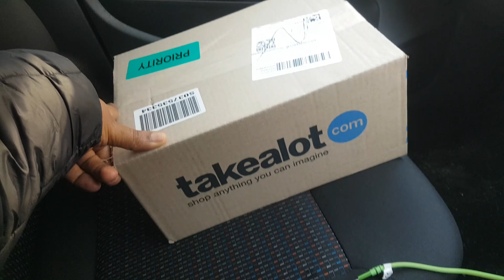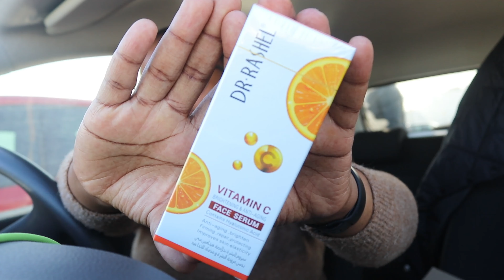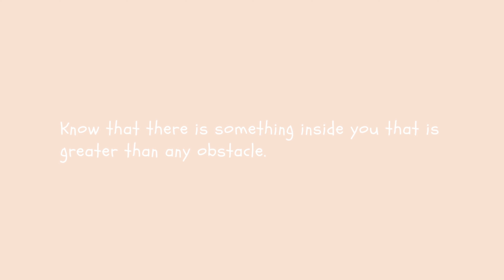Vlog: I Bought VIRAL Tiktok Beauty Products... *Tiktok Made Me Buy It* | Take A lot Unboxing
Title: Vlog: I Bought VIRAL TikTok Beauty Products... TikTok Made Me Buy It | Take A Lot Unboxing

Are you curious about the latest TikTok sensations? Join me on in exciting vlogging journey as I delve into the world of viral TikTok products. In this unboxing video, I'll be sharing my firsthand experience with the hottest items that have taken TikTok by storm. I thought let me start with these beauty products for my skin and hair growth journey, I'll provide honest reviews, insightful commentary, and showcase the products in action. Discover if these TikTok viral products are truly worth the hype and find out if they live up to their viral status. Get ready to be entertained, informed, and inspired as I unbox and explore these buzzworthy products. This thrilling adventure was purchased from Take A Lot, your go-to source for online shopping.

Don't miss out on this captivating vlog that captures the essence of TikTok culture and gives you a behind-the-scenes look at the products that TikTok made me buy.